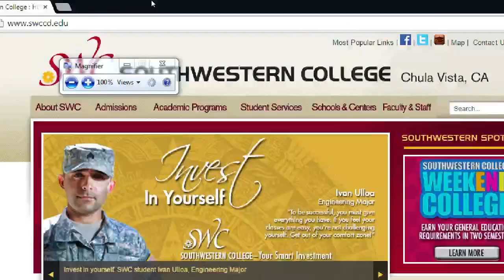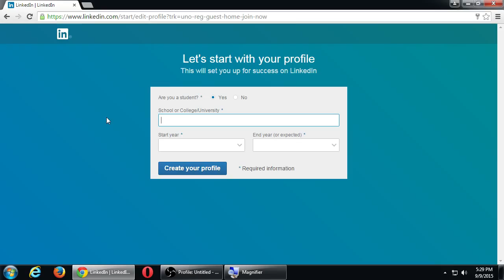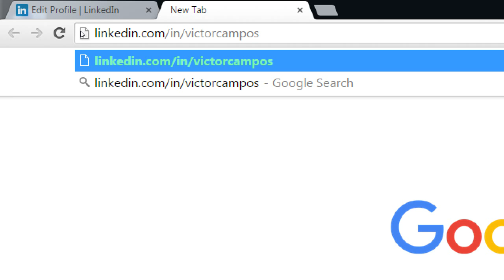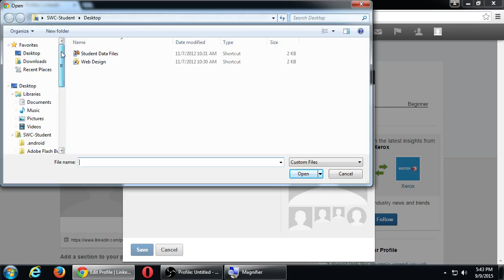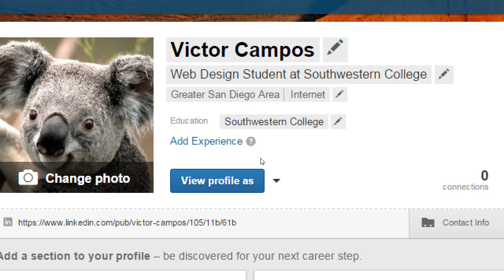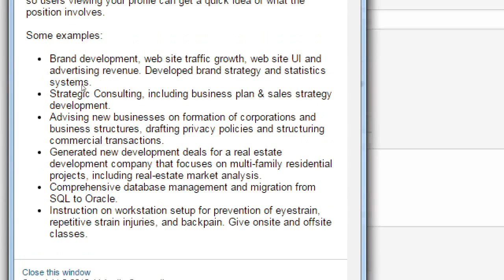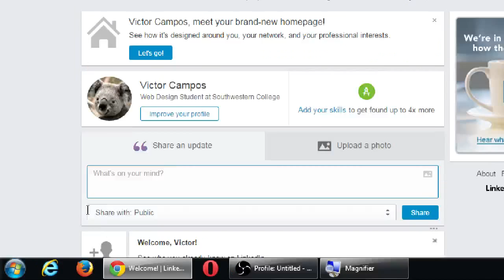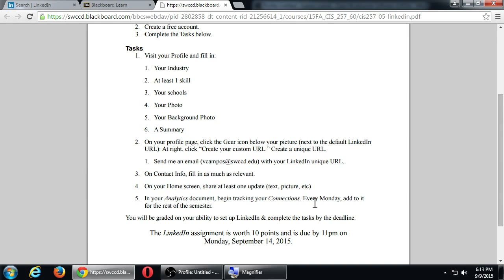CIS257 2015 09 09 A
LinkedIn is the professional social network. Learn how to set up a profile for maximum impact. You want to use LinkedIn to cultivate the best presence online.